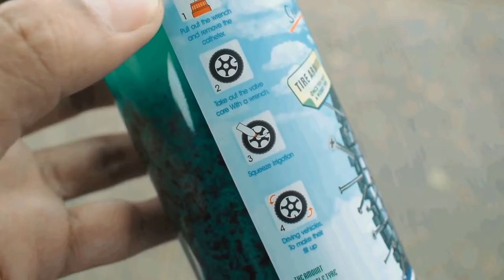Koby Motovlog Content Wars 2020 | Winner- Tire Sealant Category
Koby Motovlog Content wars Season I is an online activity held last year, 2020.
We searched for the Ultimate Koby experience the riders.

Watch out for our Motovlog Content Wars season II this 2021!